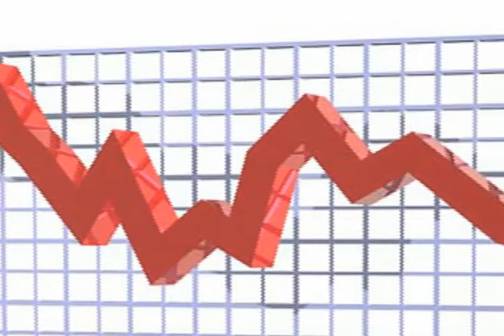Research Shows SmartHomes Are Working!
In 2010, Colorado WIN Partners completed a year-long study involving residents of the Bob and Judy Charles SmartHome in Boulder. The researchers were looking at how the technology in the SmartHome was impacting the residents' lives. The overall findings matched well with the goal of our SmartHomes project. Watch the video to learn more.